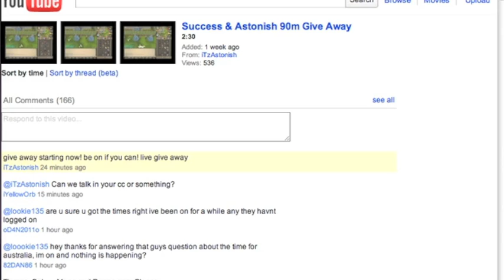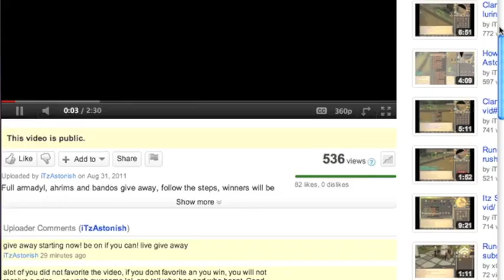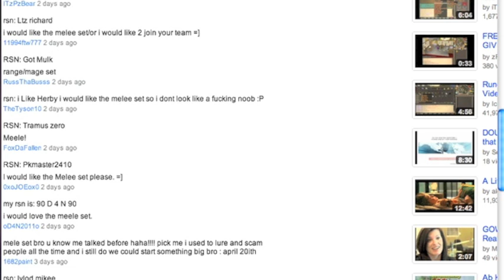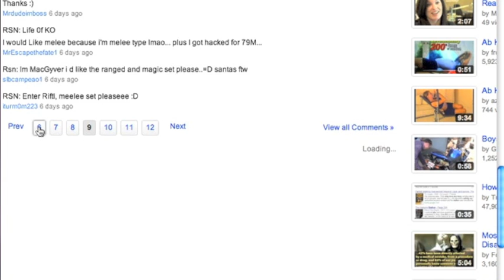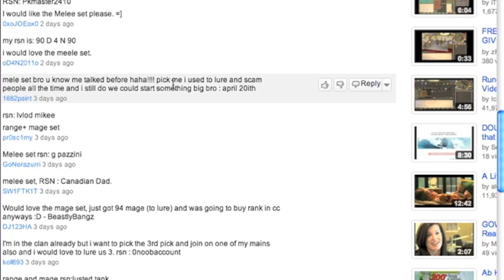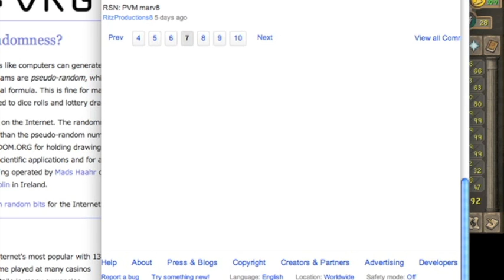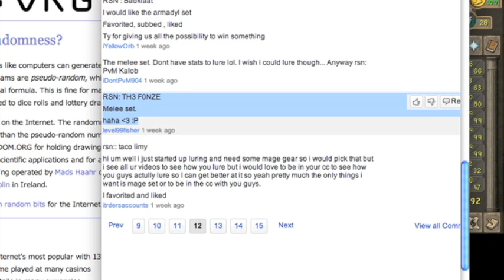Success & Astonish 90m giveaway winners!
like the video/comment if you like what we are doing here!
Full armadyl, ahrims and bandos give away winners announced! thanks guys for supporting 3 winners
Canadian dad-range mage
th3 fonze-CC invite
pkmaster2410-melee